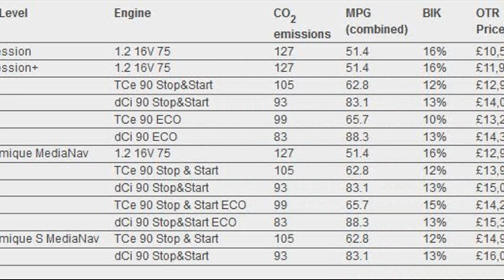renault clio usa